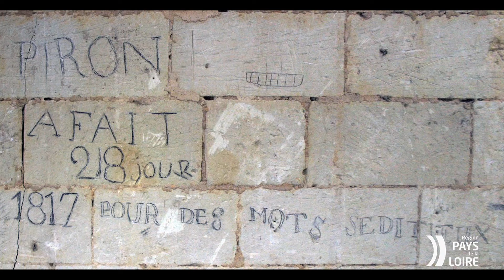VIDEO Fontevraud : les archives de la Maison centrale. Patrimoine des Pays de la Loire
Témoignage recueilli dans le cadre de l'Inventaire du patrimoine culturel de Fontevraud : Élisabeth Verry, directrice des Archives départementales de Maine-et-Loire raconte dans quelles conditions elle récupéra les archives de la Centrale de Fontevraud dans les années 1970. Elle explique également l'intérêt de ces archives pour l'histoire de la prison.